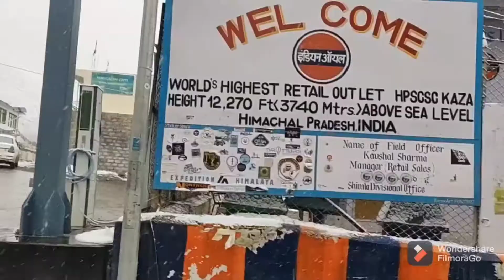Funny kids language 😂|| Evening drive with childhood friend|| Vlog #0138